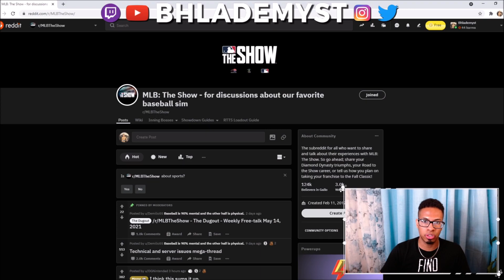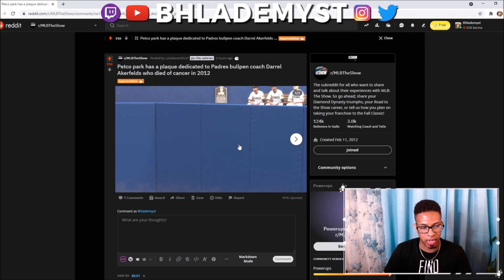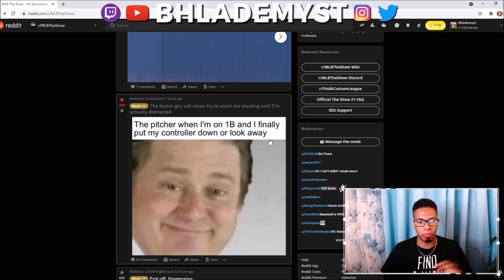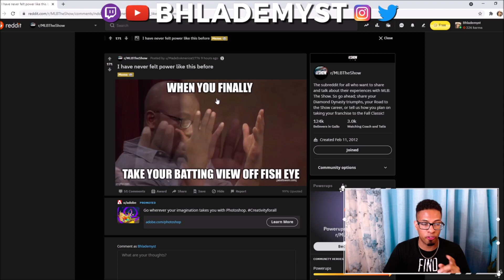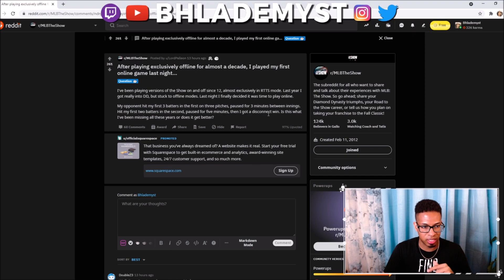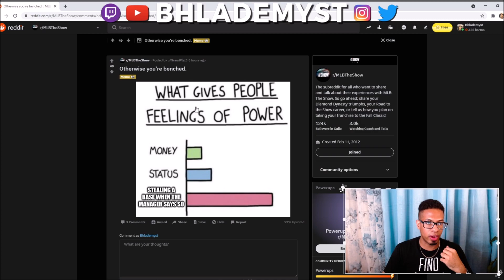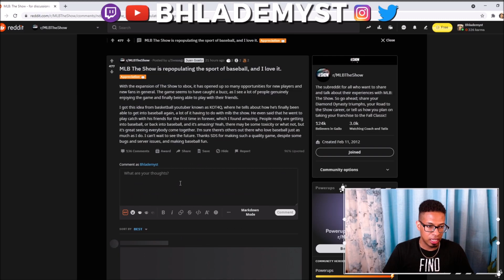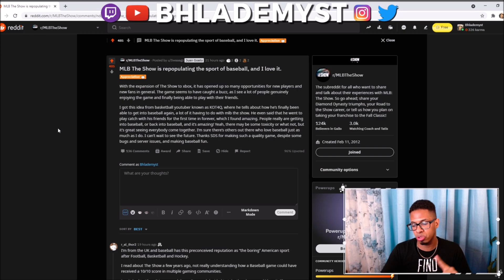Michael Jordan In The MLB? Back To Back Diamond Cody Bellinger Pulls! Grandpa Plays MLB The Show 21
Here are our weekly reviews!